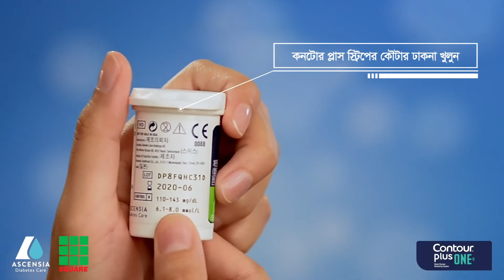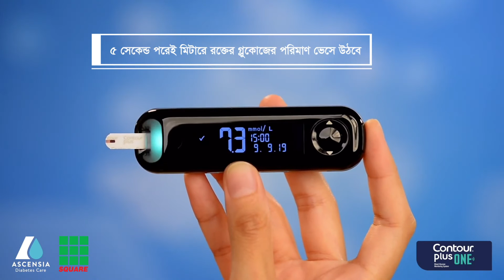সর্বাধুনিক গ্লুকোমিটার Contour Plus ONE কনটোর প্লাস ওয়ান এর মাধ্যমে রক্তের গ্লুকোজ পরীক্ষা পদ্ধতি